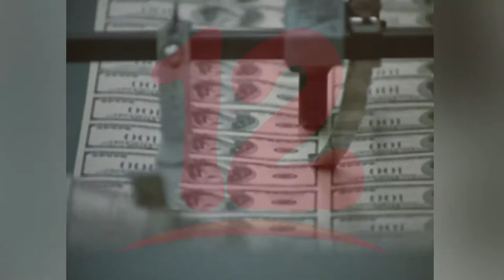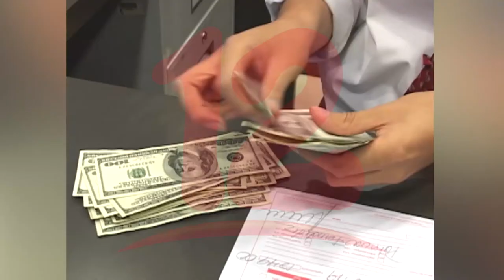Pobreza afectaría al 60 %de la población nicaragüense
NosResistimosAlEmbargo Pobreza afectaría al 60 %de la población nicaragüense, según economista Oscar René Vargas.